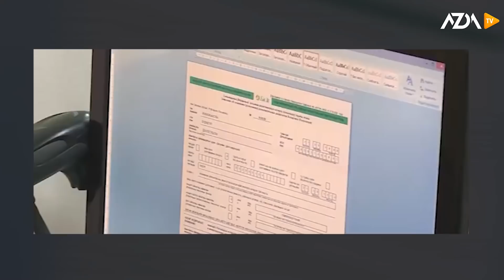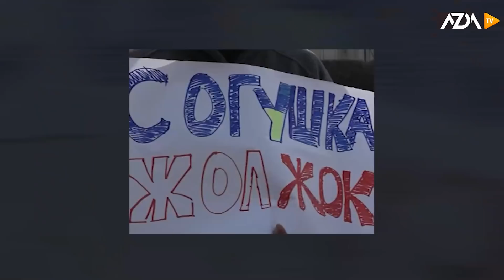🌎 "Итоги недели Центральной Азии" |AZDA RU| 29.05.2022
🔹 Мамадбокир Мамадбокиров убит

🔹 Усиление давления на активистов в Узбекистане: что власти планируют изменить в Конституции

🔹 Товары в нагрузку: в Туркменистане жители не могут просто купить муку.